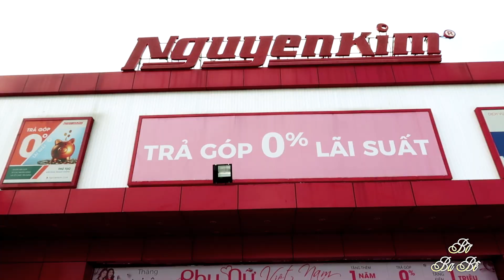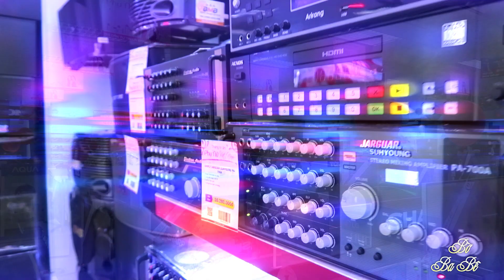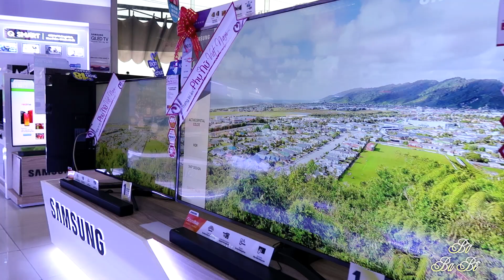Tập 7 : Quậy Tưng Siêu Thị Nguyễn Kim || Cô Ú ft. Phi Thanh Vân ( Lậu ) _ BỜ BA BÊ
BỜ BA BÊ phát hành vào tối thứ tư và thứ bảy hàng tuần lúc 19h. Độc quyền trên kênh Cô Ú Official các bạn đón xem

🔊🔊🔊Lưu ý : tất cả sản phẩm video của Cô Ú được up độc quyền từ kênh Cô Ú Official và kênh của Pops Worldwide ..)) Không chấp nhận sang nhượng bản quyền và các trang khác Up từ Video và Audio. Ban quản trị kênh sẽ gắn cờ nếu các trang vi phạm bản quyền mọi sản phẩm của Cô Ú